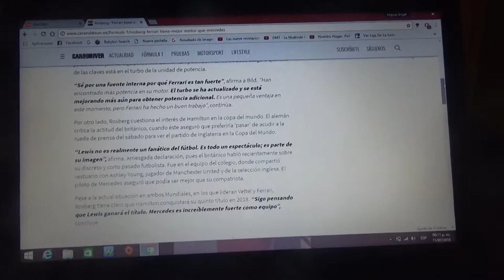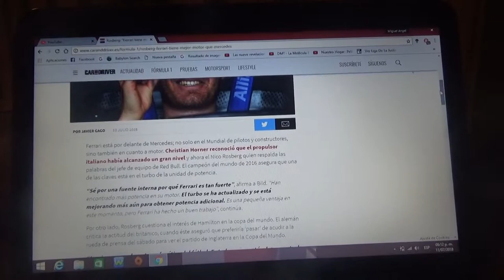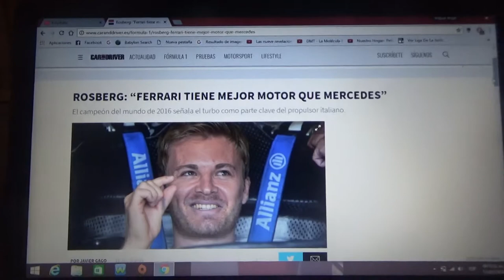Nico Rosberg asegura que el motor Ferrari es mejor que el de Mercedes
El campeón del mundo de F1 de 2016 asegura que Ferrari ha superado a Mercedes en potencia y sigue creyendo que Hamilton este año conseguirá su 5° título